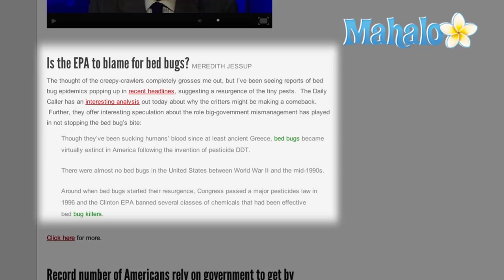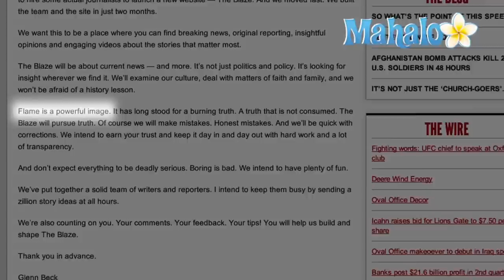Glenn Beck The Blaze Launch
Conservative FOX news commentator Glenn Beck has launched a new news and opinion website called The Blaze.  The website went live on August 31, 2010.  In a message posted on the website, Beck says The Blaze will cover "breaking news, original reporting, insightful opinions and engaging videos about the stories that matter most."

On the official website, information states that The Blaze's goal is to "post, report and analyze stories of interest on a wide range of topics from politics and culture to faith and family."  Among the stories posted on the first day: a story about the redecoration of the White House Oval Office, coverage of the proposed mosque at Ground Zero in New York City and coverage of a bedbugs resurgence in the U.S.

According to Glenn Beck, the website was put up in about two months.  Scott Baker is the editor of The Blaze.  He previously worked for conservative commentator Andrew Breitbart.  In an exclusive statement to the blog Mediaite, Beck said "I look forward to keeping Scott and his team busy by sending countless ideas at 3am every morning."  The Blaze features stories, a blog and a news wire, along with a few ads here and there.

Why the name "The Blaze?"  Beck says the name conjures up images of a flame, which he says "has long stood for a burning truth."